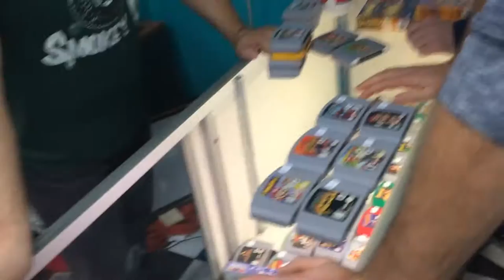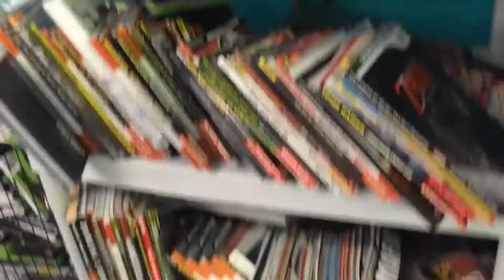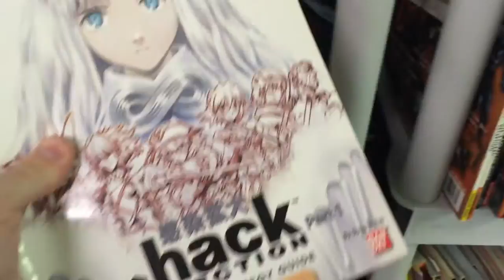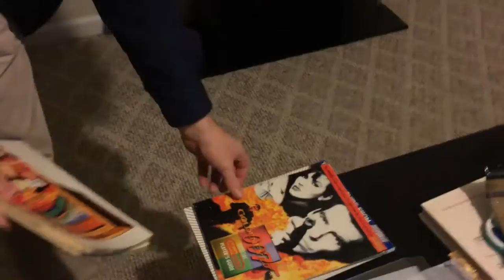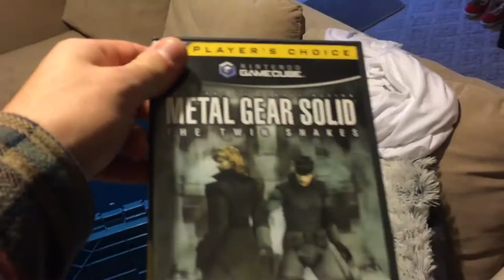DSVGH Episode #6 GameStore Trip Live Footage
Great footage this week of a gamestore near us

pickups will be added in a future video